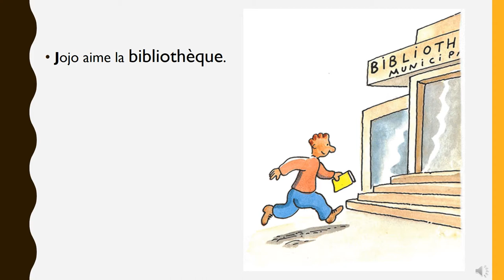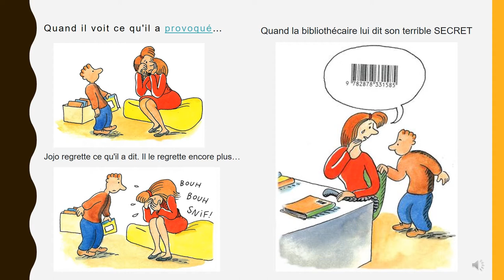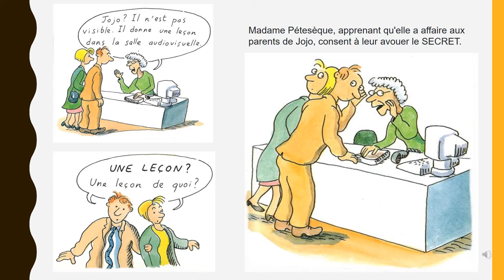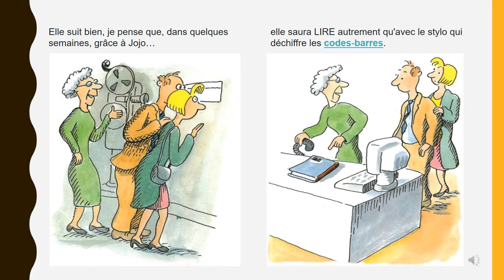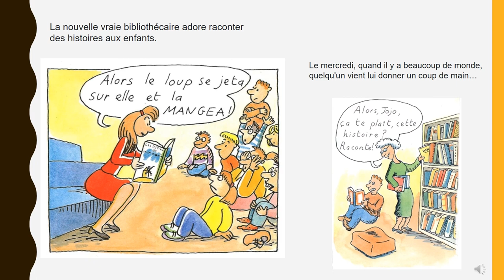Jojo et le secret de la bibliothécaire - lecture d'album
Une petite histoire en français.